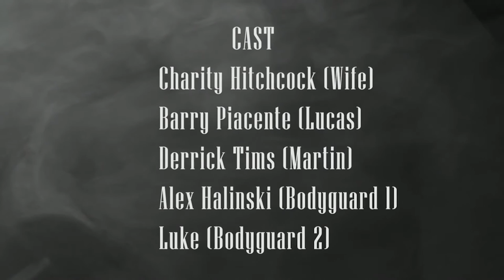Gabriel - Must Watch Thriller Short Film - Redpix Short Films